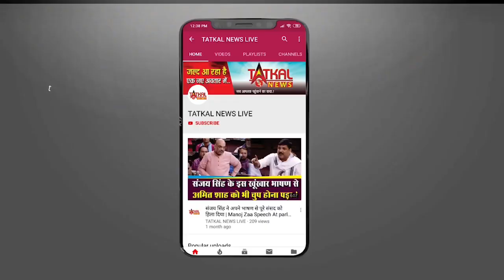Pawan Khera ने PM Modi और उनके अफसरों को दी सलाह